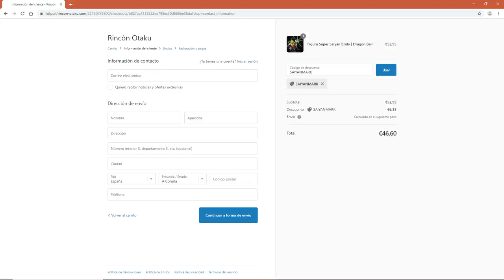BIENVENIDOS AL NUEVO DRAGON BALL XENOVERSE 2 LITE